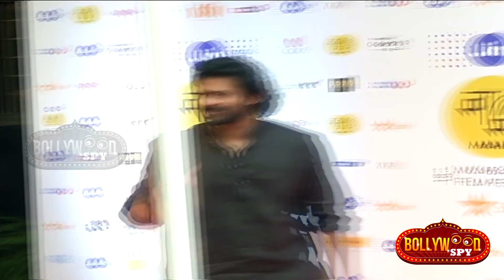Baahubali 2 Trailer ने तोड़ दिए सारे Records - जानिए पुरी खबर